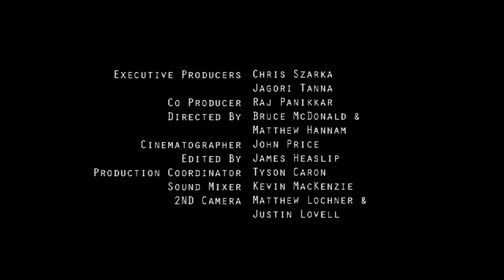Metric - Help I'm Alive - Acoustic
Video Credits :::
Excerpted from "The Rawside Of..."

"Help I'm Alive" Lyrics :::

[Verse 1]
I tremble
They're gonna eat me alive
If I stumble

[Hook]
Can you hear my heart beating like a hammer?
Beating like a hammer?

[Chorus]
Help, I'm alive, my heart keeps beating like a hammer
Hard to be soft
Tough to be tender
Come take my pulse, the pace is on a runaway train

[Verse 2]
If we're still alive
My regrets are few
If my life is mine
What shouldn't I do?
I get wherever I'm going
I get whatever I need
While my blood's still flowing
And my heart still beats
[Hook]

[Hook]
Beating like a hammer (Beating like a hammer)

[Verse 1]
I tremble